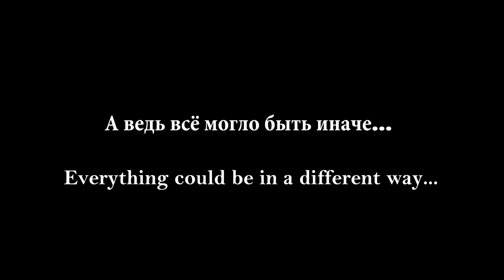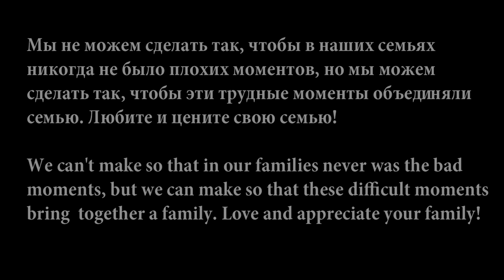"The Impact" (A short movie for Infomatrix Asia & Pacific 2014)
Today, people have to make choices every day. They have to choose between what is right, and what is easy!
They are exposed to stress at work, in the street, at home. Therefore, in many families appears misunderstanding. This leads to quarrels, insults and divorce. But parents do not understand how divorce can affect on a child, and on his destiny!
This short movie created using Sony Vegas Pro 11.

Music: Survivor - Eye of the Tiger, Huseyin Abdullaev -- Hayat davam edir, a song from "Naruto" cartoon.

Aminzhan Einar
Sagyndyk Kasymzhan
Astana KTL 2014